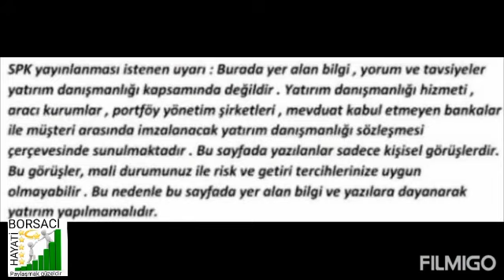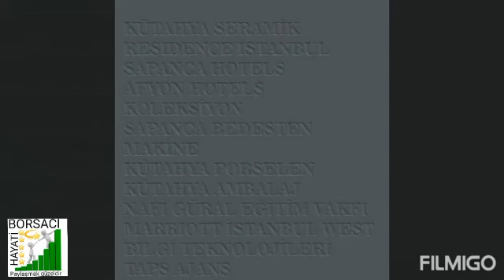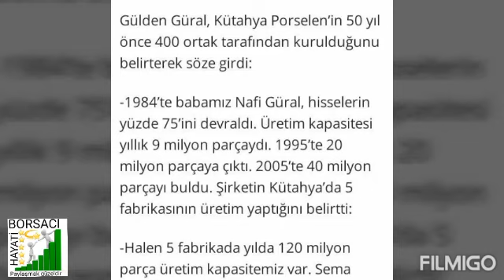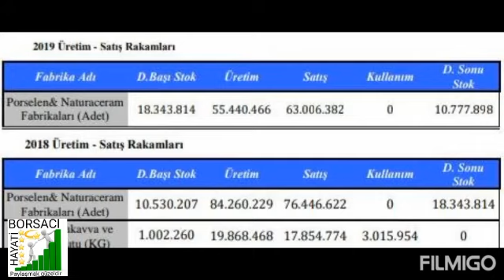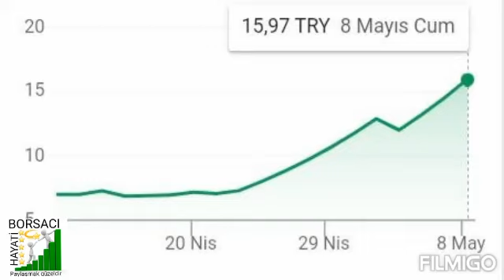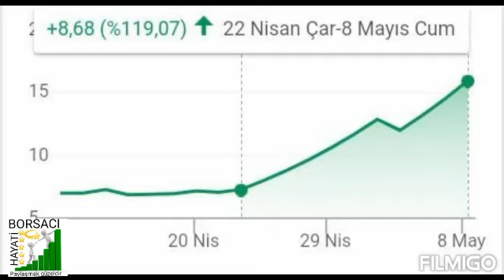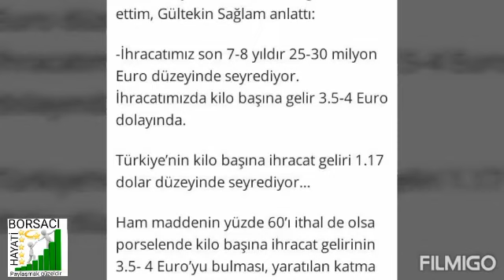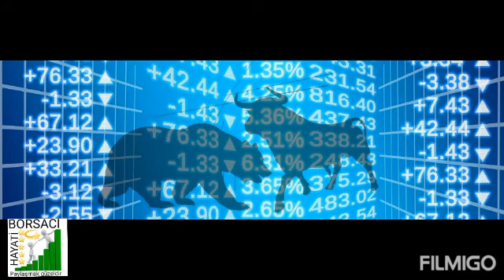kutpo kütahyaporselen hisseanaliz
Bu videoda kütahyaporselen şirketi ve kutpo hissesi ile ilgili şirket faaliyet alanı,projeleri,sektördeki yeri ve hisse hareketleri hakkında değerlendirme yaptım.

Tamamını izlemenizi öneririm.İnşallah faydası olur.

Herkese bol kazançlar.iyi seyirler.